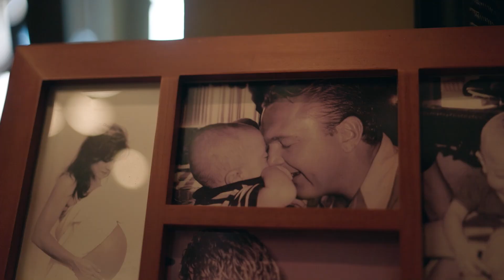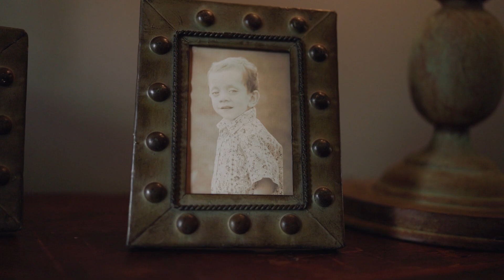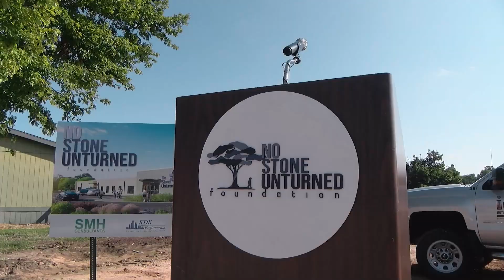No Stone Unturned: The Wolford Family Story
Answers were hard to come by for Eric and Melinda Wolford when they were seeking a diagnosis for their son, Stone.

After years of searching, they got their answer.

The Alabama football coach and his wife have refused to look at their situation as anything but a positive by living a happy life with their son and creating a legacy for him: The No Stone Unturned Foundation.